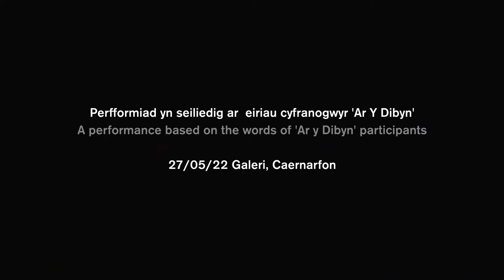Perfformiad Carys Gwilym + Manon Wilkinson | Ar y Dibyn